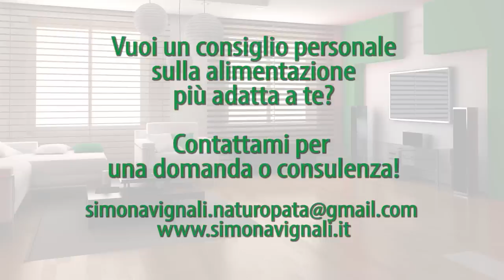Il CIOCCOLATO FONDENTE fa BENE alla SALUTE! Mangialo con questi CONSIGLI di Simona Vignali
Nota bene
Simona Vignali